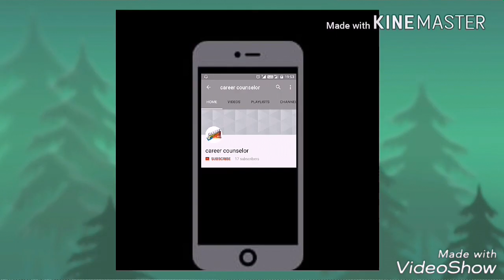Easy mehndi designs for hands ||arabic mehndi design || Latest heena designs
Decoration Ideas